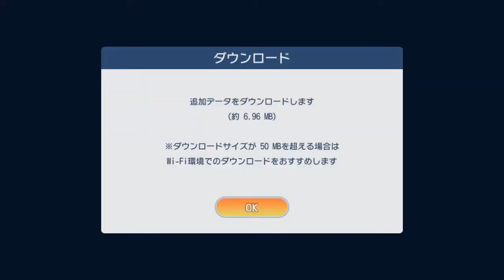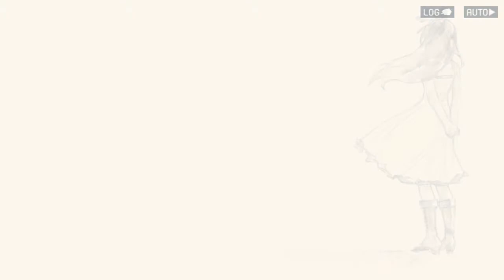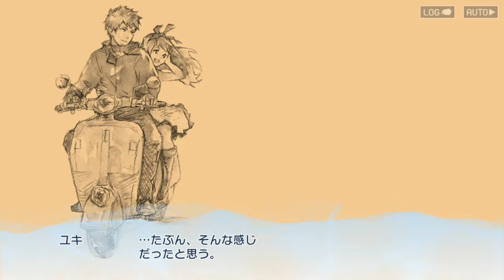AFTERLOST 2019 06 06 05 23 32